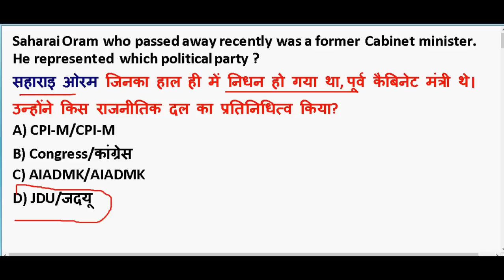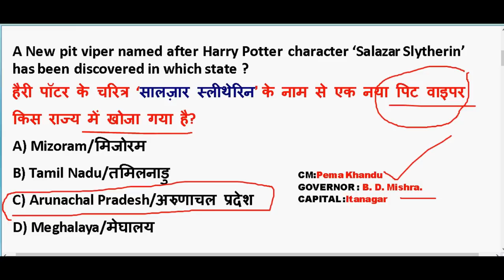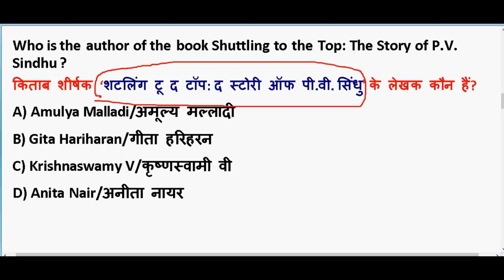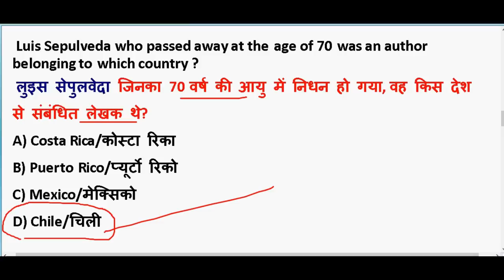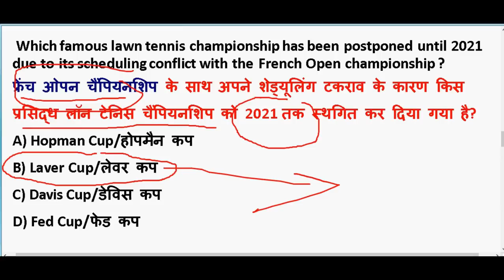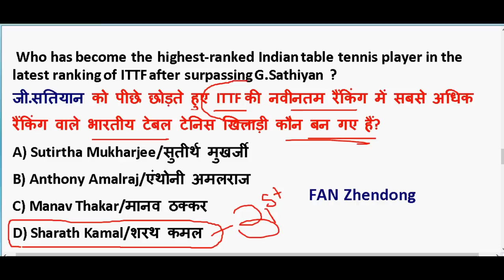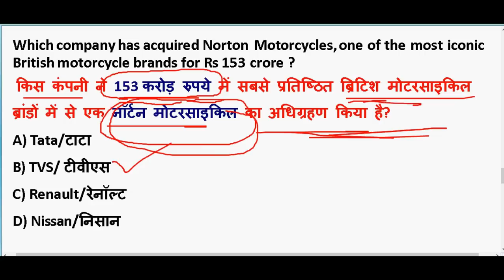23 April 2020 Current Affairs in hindi | Current affairs 2020 important questions | Rrb ntpc 2020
23 April 2020 Current Affairs in hindi | Current affairs 2020 important questions | Rrb ntpc 2020

GENERAL SCIENCE  : 2 pm

GS TOP 40 QUESTION : 4.00 PM

MATH CLASS (Crash Course ) :6.00 PM

Static Gk :8 PM

2020 imp current affairs in hindi

20th march 2020 current affairs